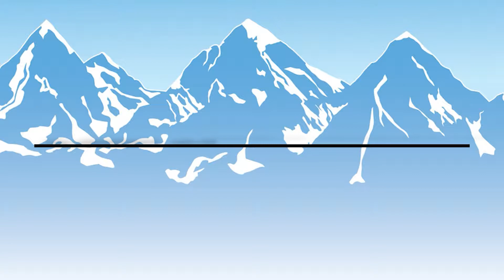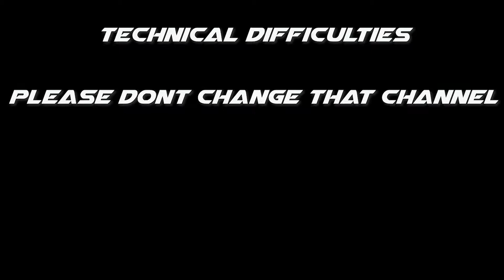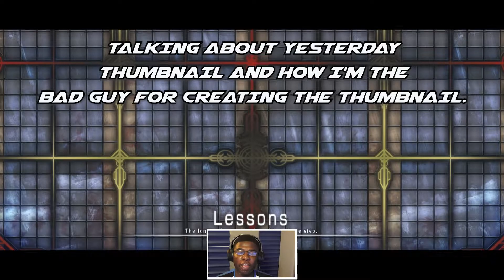"ES" BEST DLC / TEXAS SIZE HITBOXES / Blazblue Centralfiction Online Matches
Salutation My Ninja!!! It Time for another Episode of the shenanigans!!! back with more BlazeBlue Central Fiction and it ES Vs Hibiki. Sugoi Vs Neo Let See who win!! Also Shinobi Strike that like Button!!

-Ace-Addashiro

vidIQ
Gaming
vidIQ
Gameplay
vidIQ
Ace Addashiro
vidIQ
PlayStation 5
vidIQ
PlayStation 4
vidIQ
Fighting games
vidIQ
2D fighters
vidIQ
Funny
vidIQ
Addashiro
vidIQ
Dojo
vidIQ
Ninja
vidIQ
Shinobi
vidIQ
hibiki blazblue central fiction
vidIQ
hibiki
vidIQ
es blazblue
vidIQ
es
vidIQ
blazblue
vidIQ
blazblue central fiction
vidIQ
Online Matches
vidIQ
best
vidIQ
dlc
vidIQ
texas
vidIQ
size
vidIQ
hitboxes
vidIQ
fgc
vidIQ
fighting games community
vidIQ
es blazblue central fiction
vidIQ